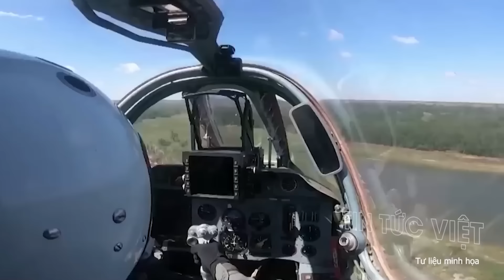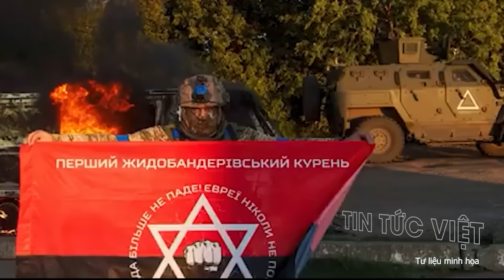Điểm nóng thế giới: Nga chiếm New York, quân Ukraine không thể chống đỡ: "Pháo đài" Kiev SỤP ĐỔ